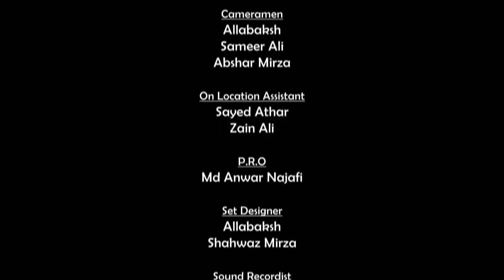Shaitan ki Dhokebazi Ke Tareeke || Talkshow || Maulana Faizan Haider Jawadi || Sister Gulnaar Fatema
Shaitan ki Dhokebazi Ke Tareeke by Maulana Sayed Faizan Haider Jawadi & Sister Gulnaar Fatema.